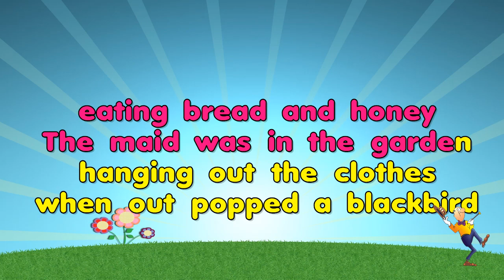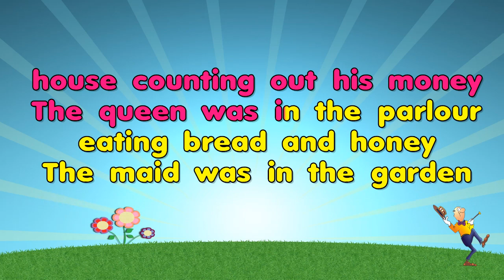Sing A Song Of Sixpence - Nursery Rhyme (KARAOKE)